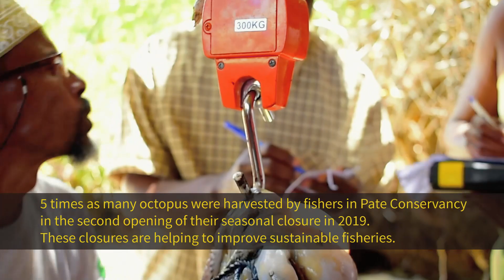Coastal Women in Conservation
Why are women so important in marine conservation? Find out how women in coastal conservancies are advancing conservation and protecting the health of the ocean for the benefit of their communities.